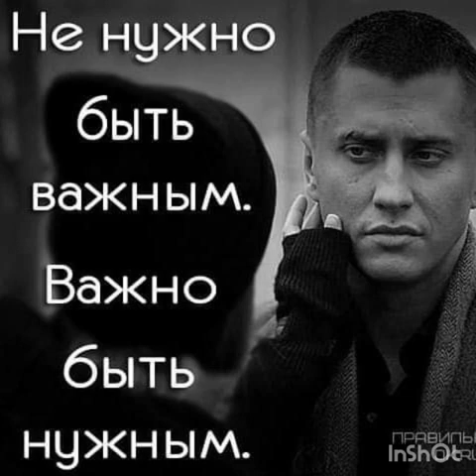Cretu Nicolae - asta-i viata noastra 2020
nou 2020